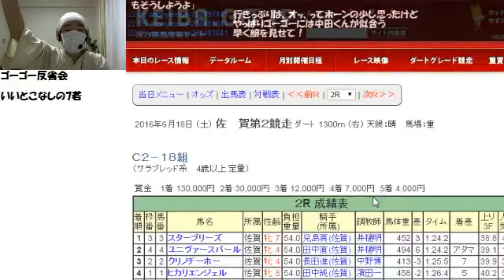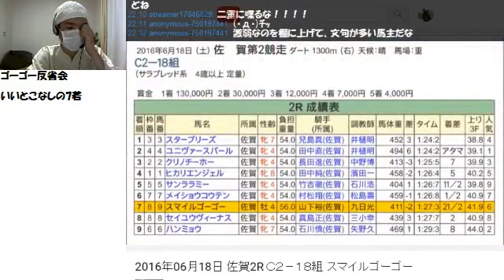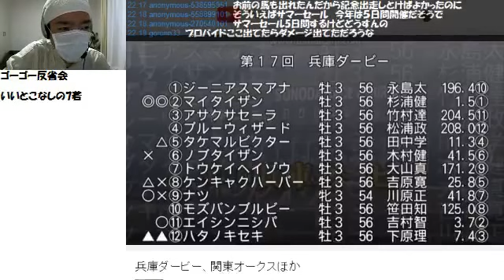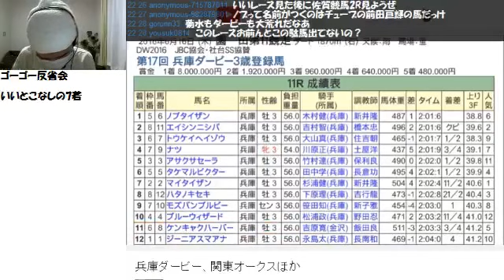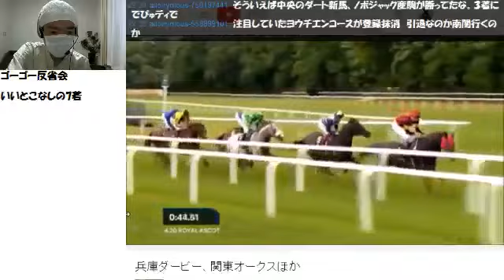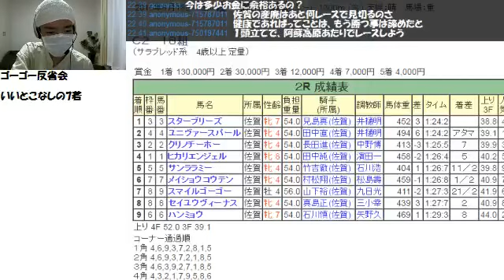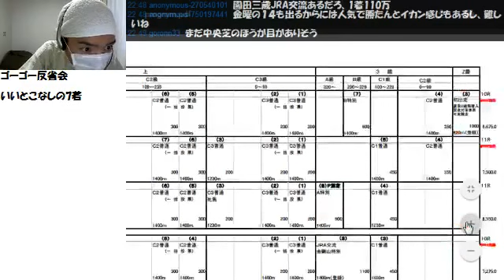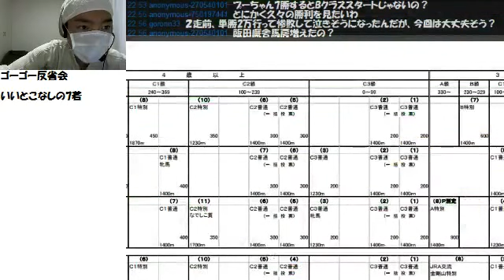【リアル馬主】無職の地方競馬【各馬出走中】2016/06/20